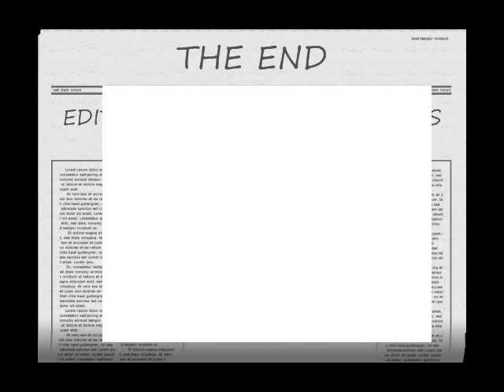japan all military wrestling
me and the team wrestling